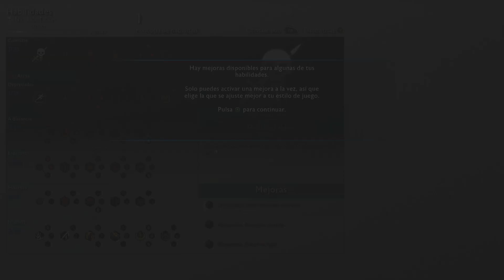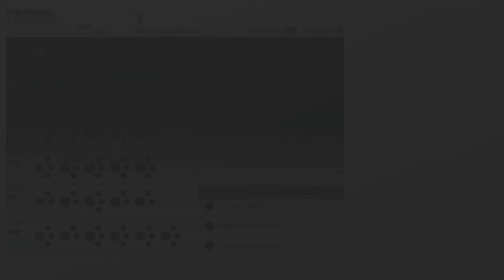Middle-earth: Shadow of War / SOMBRAS DE GUERRA_ EP_2 CAPITANES COMPLICADOS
2º episodio de esta serie tan épica sobre este juegazo de el señor de los anillos sombras de guerra.

Age of the Ring Mod 5.0 |Campaña del anillo| EP 1 Español

Age of the Ring| Mod 5.0 |Batalla de Azanulbizar| EPISODIO 1

LISTA 7 DAYS TO DIE ALPHA 21

LISTA 100 dias sin Morir / 7 days to Die / morir SERIE COMPLETA

Mapas isengard vs Fortaleza de helm.

SERIE GUERRA DEL ANILLO/ EL RESURGIR DEL REY BRUJO

SERIE EL RESURGIR DEL REY BRUJO/ TODOS LOS MAPAS

SERIE  TODOS LOS MAPAS DE LBTM2